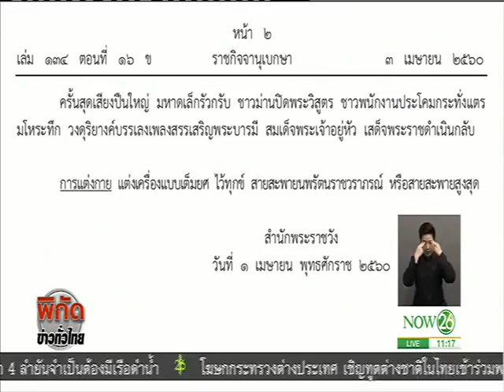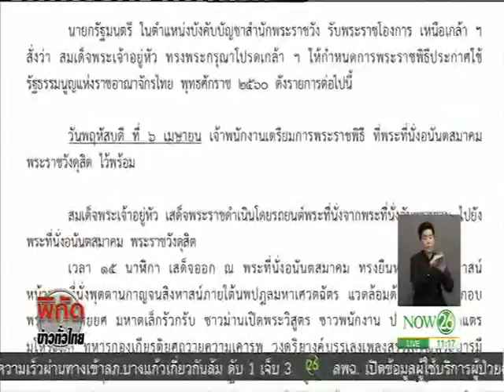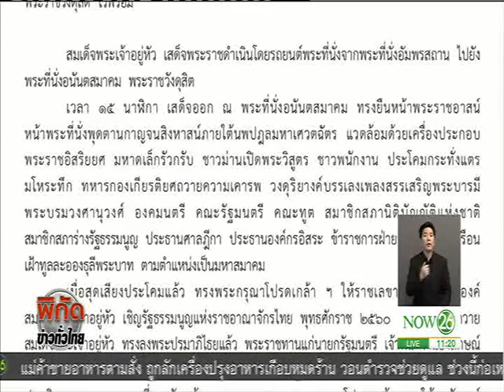์News พระราชพิธีประกาศใช้รธน.2560 ถ่ายทอดสดทั่วประเทศ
พิกัดข่าวทั่วไทย : พระราชพิธีประกาศใช้รธน.2560 ทรท.เตรียมส่งสัญญาณถ่ายทอดสดทั่วประเทศ "NOW26" 06-04-60